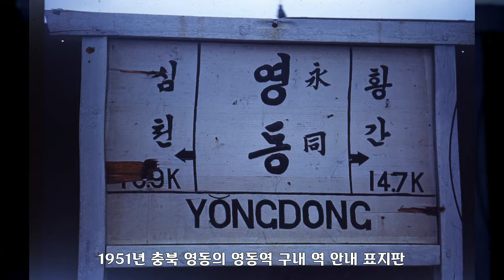1951년, 충청도, 대한민국 역사사진, Korean History Photo